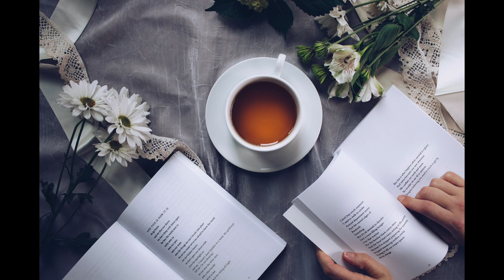Ballpoint, Cushy - Monte Carlo (Old School Hip Hop)